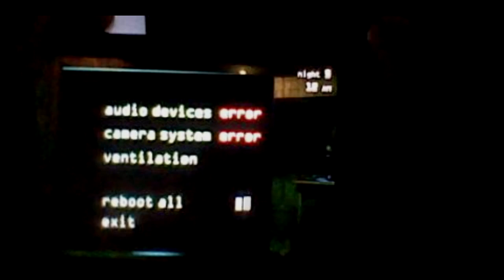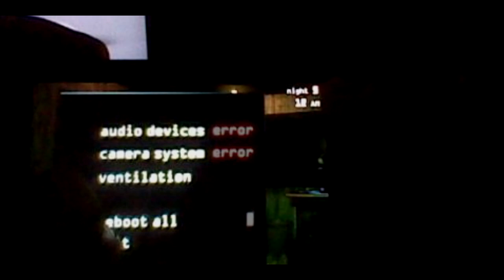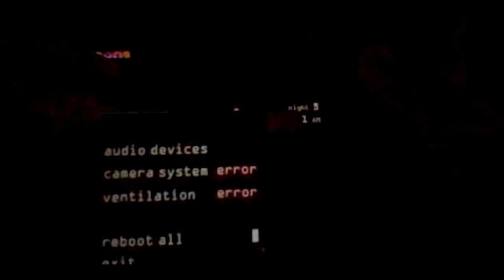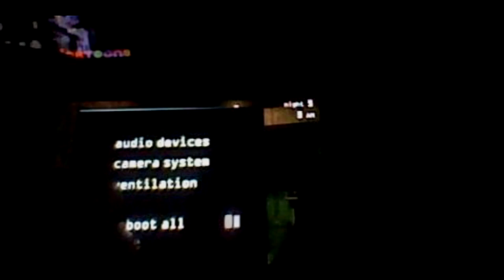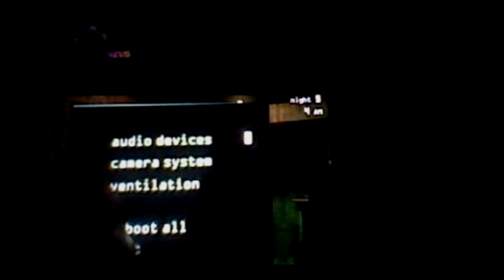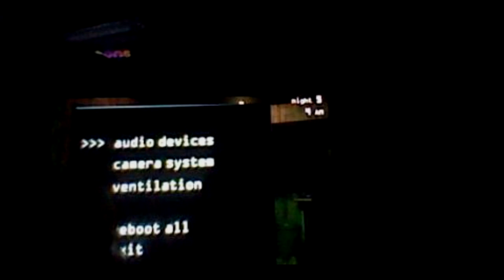100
Wow.  We finally hit our first milestone.  That's kinda crazy to think about it.  I really woke up to someone going "Nick you hit 100 good job dude!!"  And it felt amazing to tell my friends.  I couldn't have done this without all my subs and friends who were with me for vlogs Left4Dead and everything else.